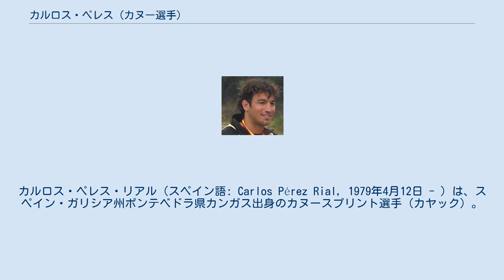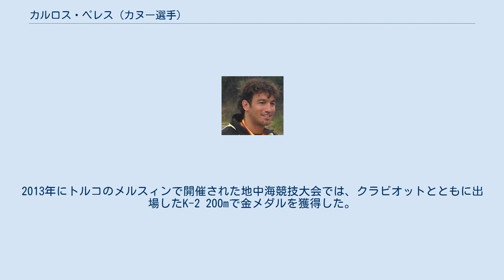カルロス・ペレス (カヌー選手)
カルロス・ペレス・リアル（スペイン語: Carlos Pérez Rial, 1979年4月12日 - ）は、スペイン・ガリシア州ポンテベドラ県カンガス出身のカヌースプリント選手（カヤック）。
ペルーチョ(Perucho)の愛称を持つ。
 2008年の北京オリンピックではサウル・クラビオットとともにK-2 500mに出場して金メダルを獲得した。
 カヌースプリント世界選手権では8個のメダルを獲得している。
2003年にアメリカ合衆国のゲインズヴィルで開催された世界選手権ではK-1 500mで銀メダルを獲得した。
2005年にクロアチアのザグレブで開催された世界選手権ではK-1 200mで金メダルを獲得した。
2006年にハンガリーのセゲドで開催された世界選手権ではK-1 200mで銀メダルを獲得した。
2009年にカナダのダートマスで開催された世界選手権ではK-1 4×200mで金メダルを、クラビオットとともに出場したK-2 200mで銀メダルを獲得した。
2010年にポーランドのポズナンで開催された世界選手権ではK-1 4×200mで金メダルを、クラビオットとともに出場したK-2 200mで銀メダルを獲得した。
2011年にハンガリーのセゲドで開催された世界選手権ではK-1 4×200mで金メダルを獲得した。
 カヌースプリント地中海競技大会では2個のメダルを獲得している。
2005年にスペインのアルメリアで開催された地中海競技大会では、K-1 500mで銀メダルを獲得した。
2013年にトルコのメルスィンで開催された地中海競技大会では、クラビオットとともに出場したK-2 200mで金メダルを獲得した。